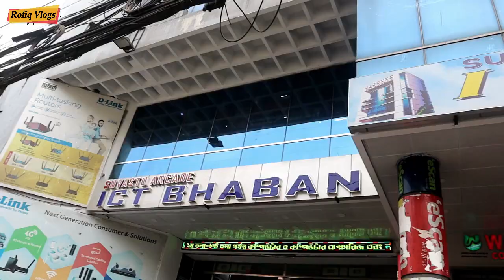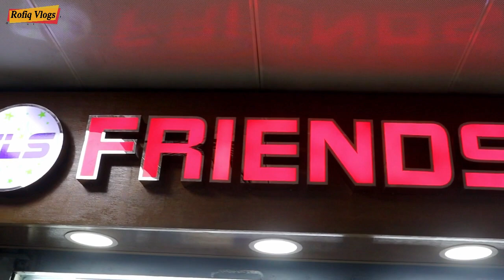Used Laptop 2021💻মাত্র 13500 টাকা😱Second Hand Laptop Price In BD🔥Rofiq Vlogs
Titel : Used Laptop 2021💻মাত্র 13500 টাকা😱Second Hand Laptop Price In BD🔥Rofiq Vlogs
Friends Laptop Solution
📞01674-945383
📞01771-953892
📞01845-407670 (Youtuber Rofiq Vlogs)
Kw : used laptop price in bd, second hand laptop price in bd,secon hand laptop, used laptop, best price used laptop, ভালো মানের ল্যাপটপ, কম দামে ল্যাপটপ, friend laptop solution,used laptop shop dhaka, good quality used laptop, rofiq vlogs, dell laptop, hp laptop, lenovo laptop,